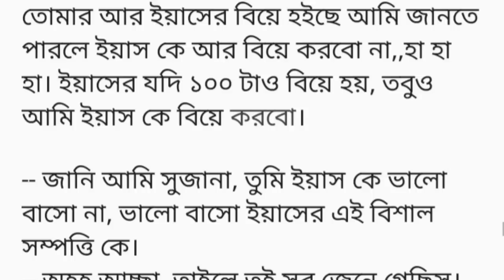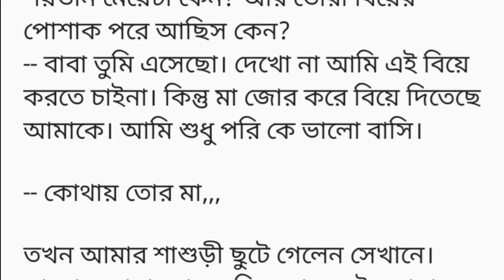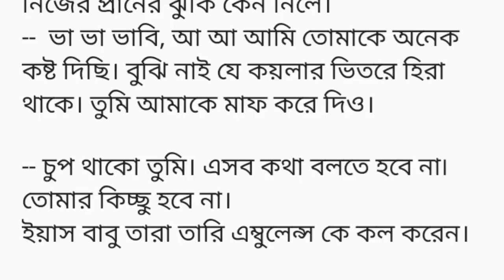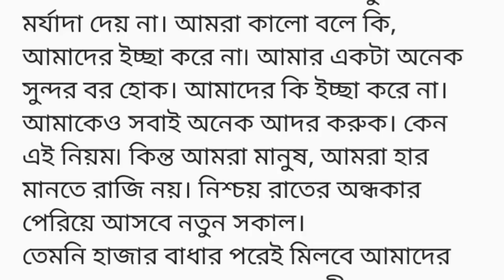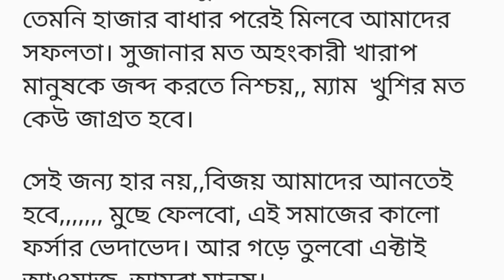"কালো মেয়ে" (শেষ অংশ) ♥হৃদয়স্পর্শী একটি গল্প || Heart Teaching Bangla Romantic Love Story